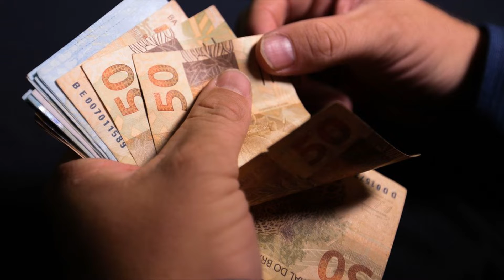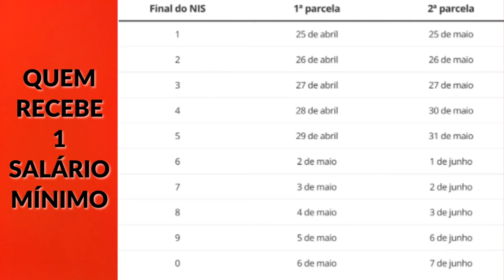13º Salário do INSS: Pagamentos começam esta semana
Veja a data do pagamento do 13° salário do INSS 2022. Nesse vídeo você saberá qual a data da primeira parcela do 13° salário do INSS e a data da segunda parcela.

👉 Homem compra iphone pela internet e recebe 2 caixas de creme de leite no lugar do aparelho